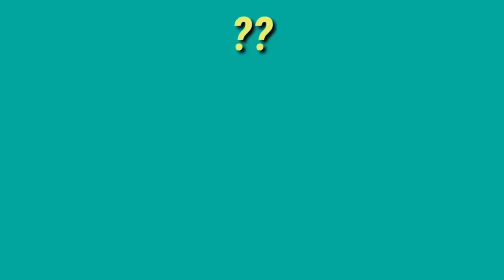KASHMIRI DRAMA - REAL LOVE STORY - PYAR MAIN PAGAL- kadpora tigers